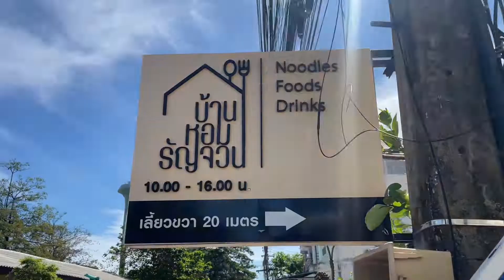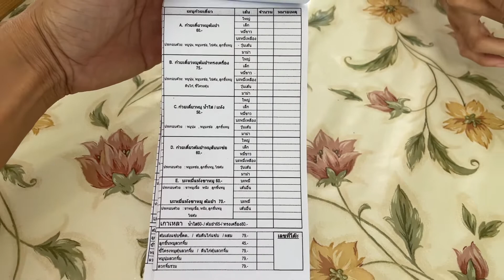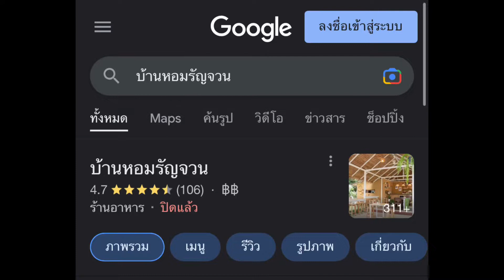บ้านหอมรัญจวน ร้านอาหารขอนแก่น บรรยากาศดี